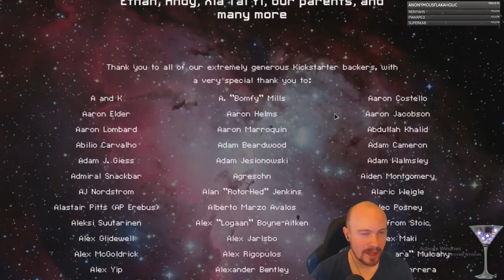FTL No pause, Hard mode, Lanius B too stronk!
We random into arguably the best ship in the game! Lanius B starts strong, ends strong, then makes fun of you for being so weak! GG cookie time!